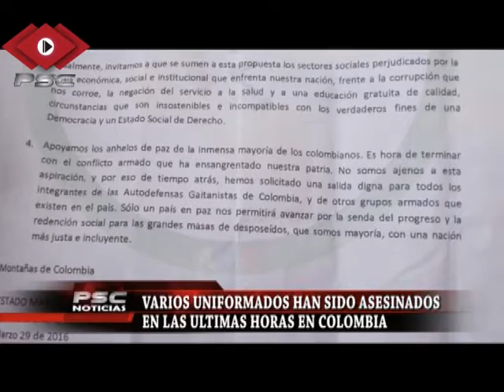PSC al dia sabado 2 de aril del 2016